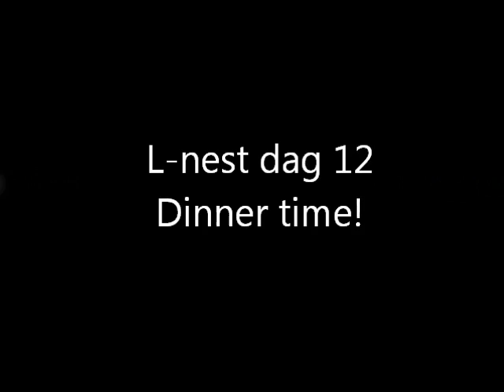Dag12 van het L-nest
Flatcoated retriever kennel Of Fjury's Dream